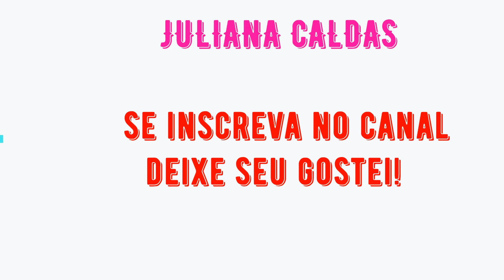Brincando com Cores: 3 Atividades Divertidas de Água Colorida para Fazer em Casa com as Crianças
Água Colorida: 3 Atividades Divertidas para Fazer em Casa com as Crianças

No vídeo de hoje, a Elisa apresenta três atividades utilizando água colorida.

1) Xilofone Sonoro:
Materiais:
- Copos de acrílico ou vidro (tenha cuidado para evitar acidentes com vidro)
- Baqueta ou pincel
- Corantes
- Água

O objetivo principal é permitir que a criança perceba os diferentes sons em cada copo, conforme a quantidade de água presente. Utilizamos seis copos, mas você pode usar quantos copos desejar.

2) Gelo Colorido:
Materiais:
- Gelo feito com corantes
- Água
- Forma de gelo

O objetivo é fazer a criança observar as diferentes cores e o derretimento do gelo ao adicionar água.

3) Água em Movimento:
Materiais:
- Copos de acrílico
- Corantes
- Papel toalha
- Água

Preparo da atividade:
1) Utilize sempre números pares de copos.
2) Coloque água alternando entre os copos (metade dos copos ficarão vazios, por exemplo: se são seis copos, três ficarão vazios).
3) Adicione corantes na água, deixando-a bem colorida.
4) Dobre o guardanapo de papel e coloque-o entre os copos, com as pontas dentro de cada copo.
5) Aguarde o resultado (a água passará de um copo para o outro, fazendo com que todos os copos fiquem com água).

Observação: O processo de transferência da água de um copo para outro pode levar algumas horas. No entanto, é uma experiência interessante para a criança observar como a água é absorvida pelo papel e passa para o outro copo. Vale a pena realizar essa atividade com os pequenos!